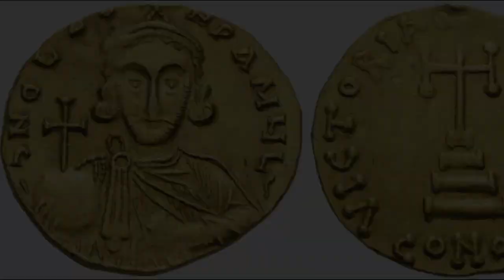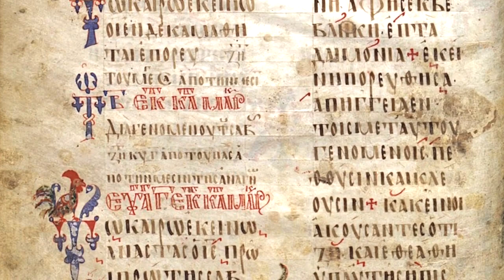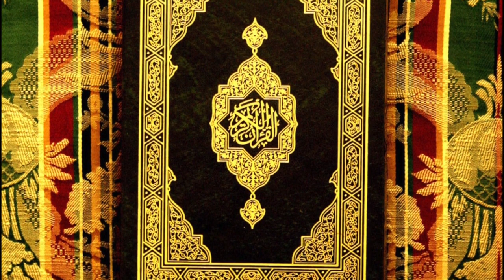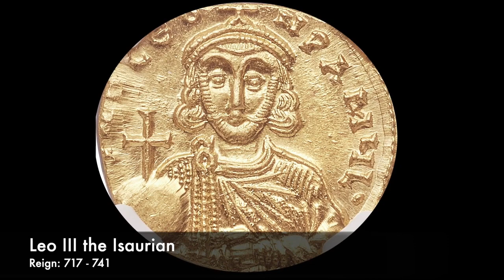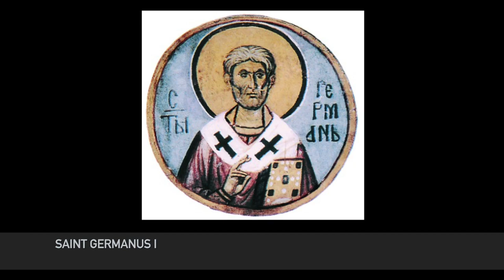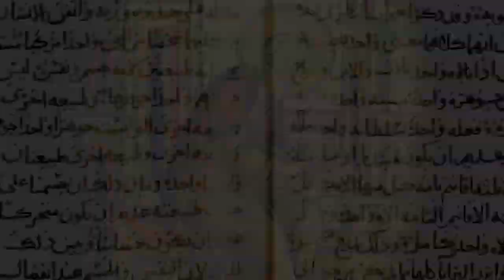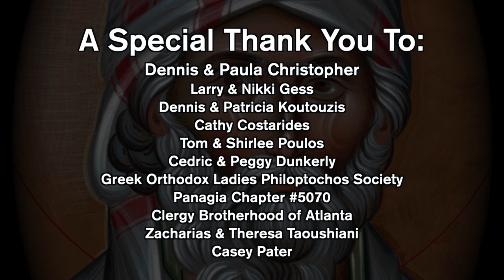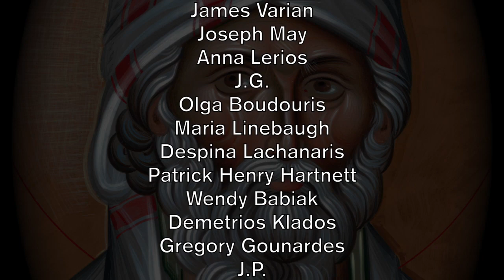Saint John of Damascus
St. John of Damascus, one of the great church fathers, lived in a time of much change and turmoil. In a time when Orthodox doctrine was maturing, St. John confronted challenges from both outside and inside the church.

 From without, there was the rise of Islam to confront as St. John became the first Christian writer to approach the new faith in a systematic manner with a defense of the divinity of Christ against Islamic claims.

From within, St. John defended the veneration of holy icons against the claims and attacks of the iconoclasts. Watch our video to learn more about St. John of Damascus, also known as John Damascene, to learn more about his life and times.

St. John was also known as John Damascene and as Χρυσορρόας / Chrysorrhoas (literally "streaming with gold"—i.e., "the golden speaker"), was a Byzantine monk and priest. Born and raised in Damascus c. 675 or 676, he died at his monastery, Mar Saba, near Jerusalem on 4 December 749.